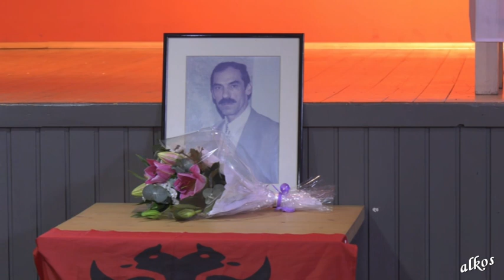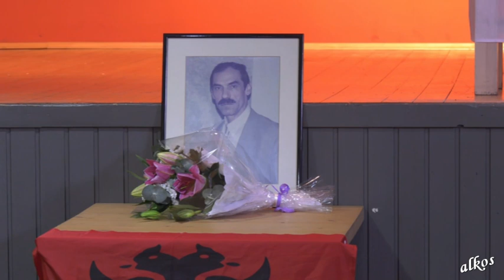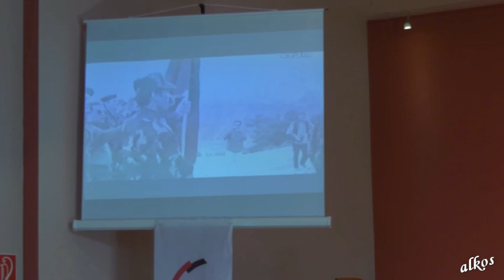aka Krasniqi Rödingen 2022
Bashkatdhetarët tanë me qëndrim në Gjermani e më gjerë, me një akademi përkujtimore, shënuan përvjetorin e shkuarjes në amshim të kolonelit, Ahmet Krasniqi .
Nikoqire e akademisë për kolonelin Ahmet Krasniqi, kësaj here ishte Nëndega e LDK-së në Landin e Vestfalisë së Rinit Veriorë (VRV- NRW)
Manifestimin përkujtues, për kolonelin Krasniqi, e madhështoi pjesëmarrja e disa personaliteteve nga Kosova:   Armend Zemaj, deputet në Kuvendin e Kosovës,
dhe anëtar i Kryesisë së LDK-së,  si dhe përfaqësues të Degës së LDK-së për Beneluks,  etj.